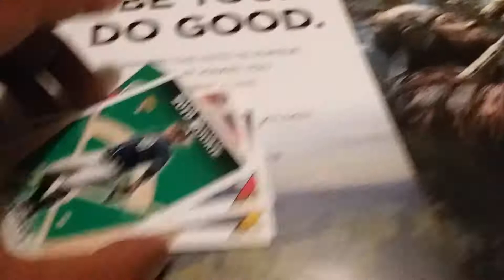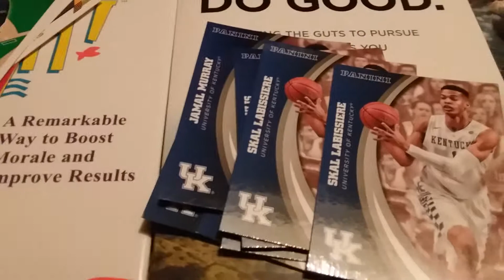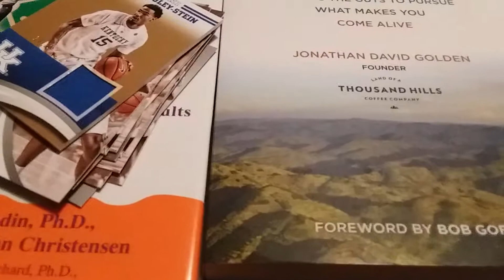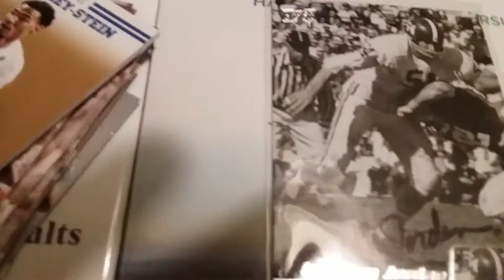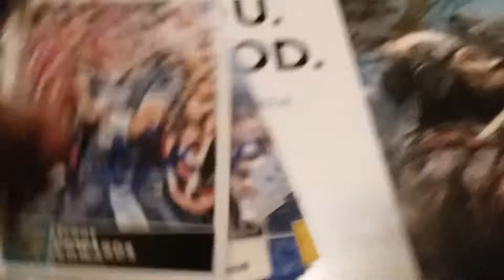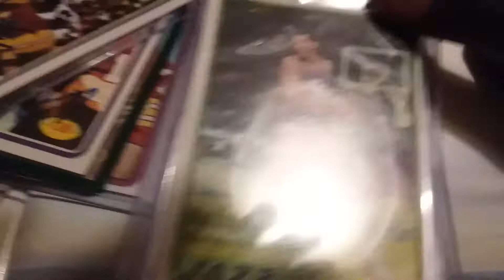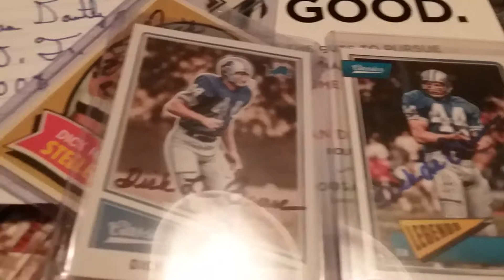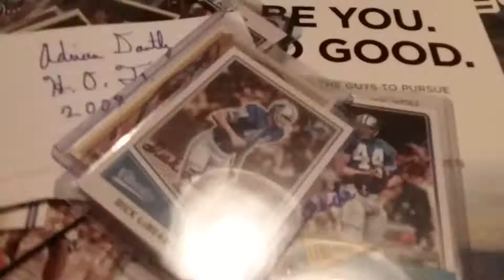Sunday September 22, 2019 update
Another obscene mail day with lots of eye candy